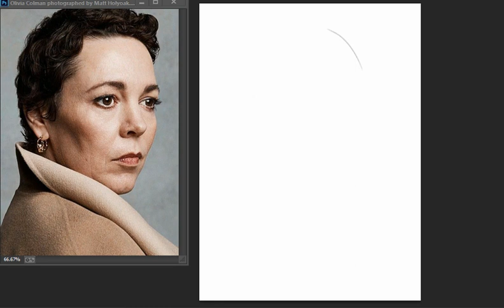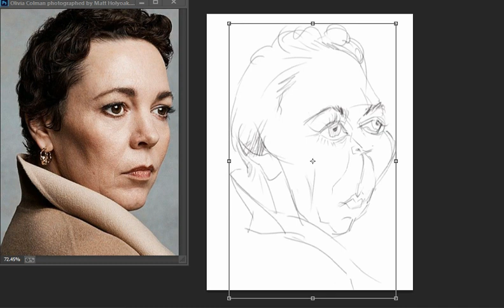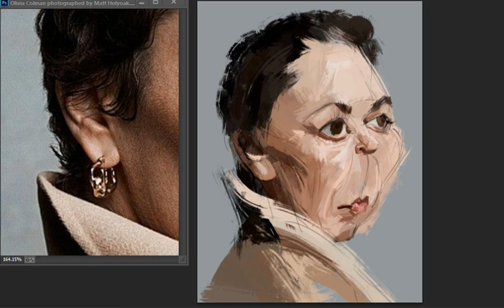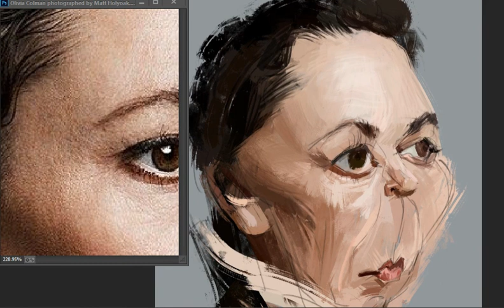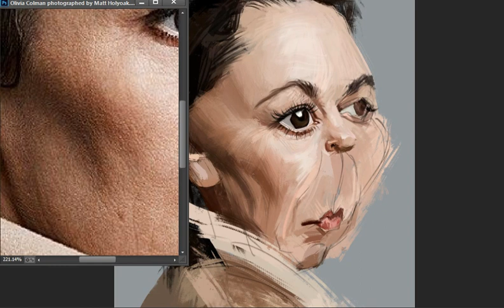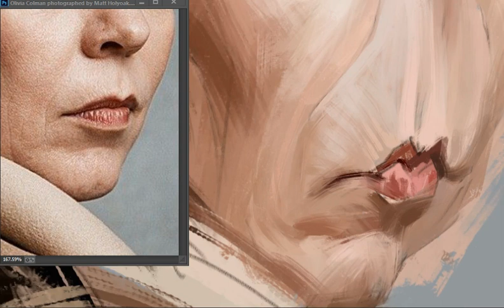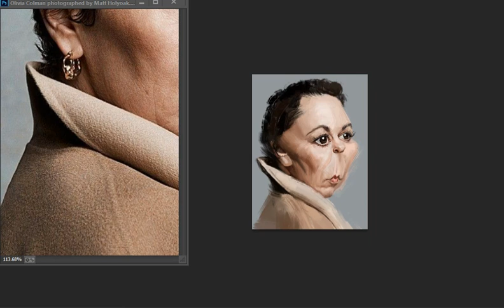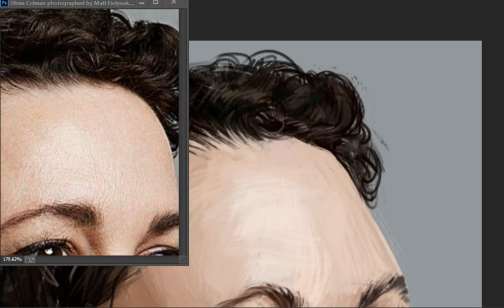olivia colman realtime caricature painting process video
digital caricature done by nedu